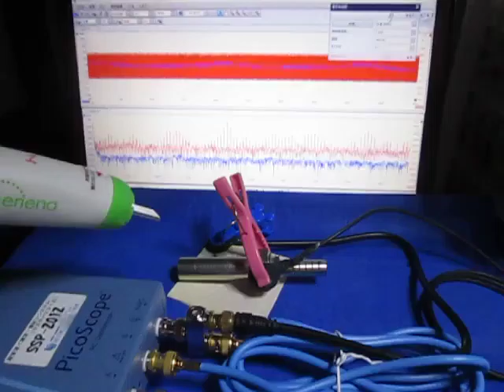超音波の応答特性を利用した、表面検査技術 （超音波システム研究所 ultrasonic-labo）